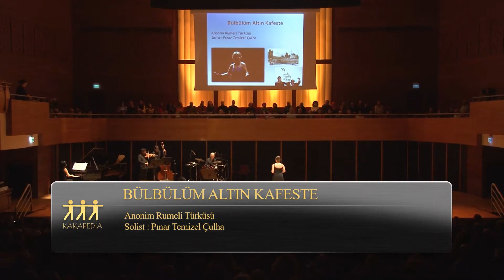Bülbülüm Altın Kafeste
Traditional Rumeli Song
Vocal: Soprano Pınar Temizel Çulha
Piano: Evren Kutlay
Drum: Bariton Niyazi Ölmez
Violin: Can Güçkan
Contrabass: Gökçehan Gezen

İzmir Ahmed Adnan Saygun Sanat Merkezi